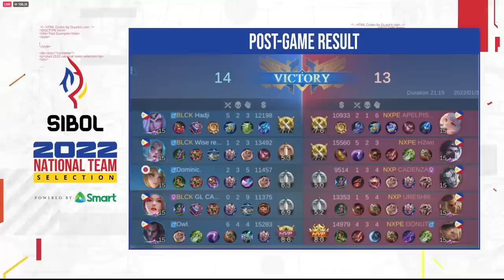COMEBACK ISRAEL! BLCK vs NXPE Game 3 | SIBOL GRAND FINALS